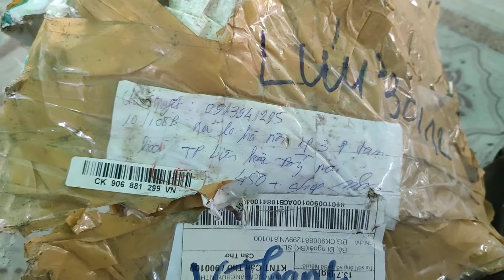đồ nghề nhật bãi LH 0363655784 ngày 24/5